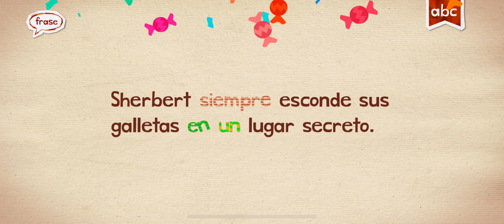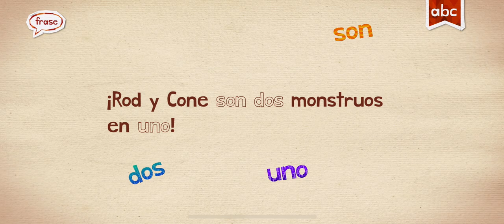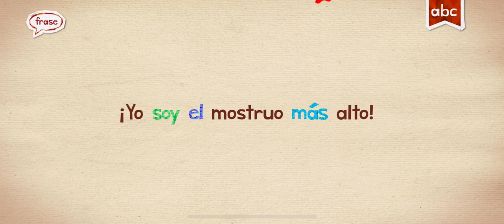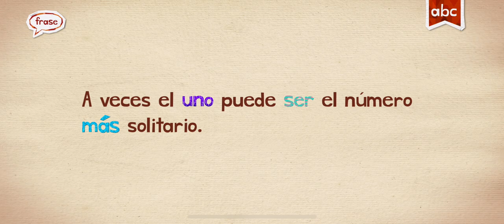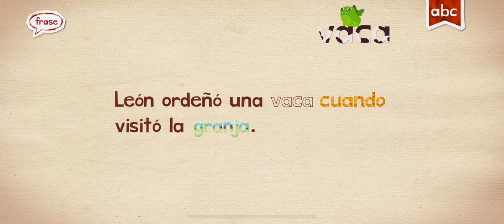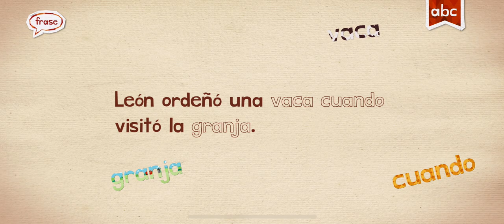Spanish Endless Learning For Kids